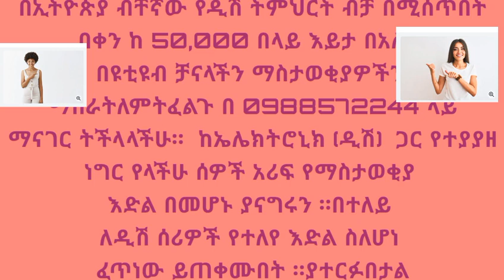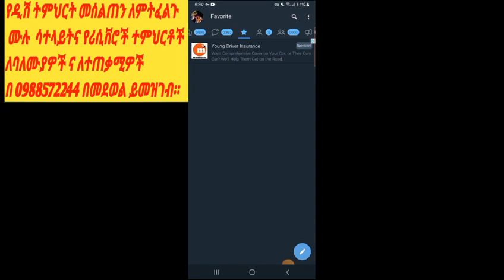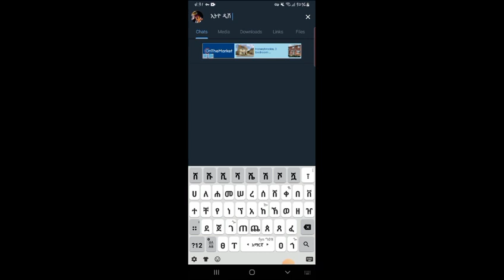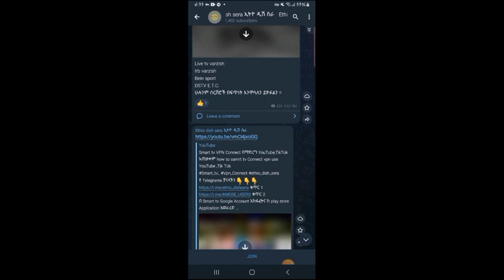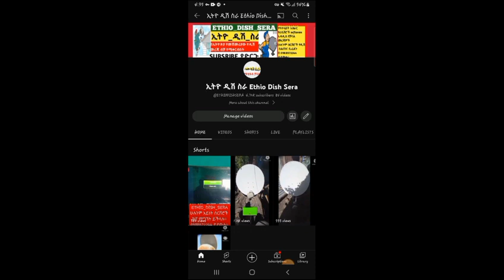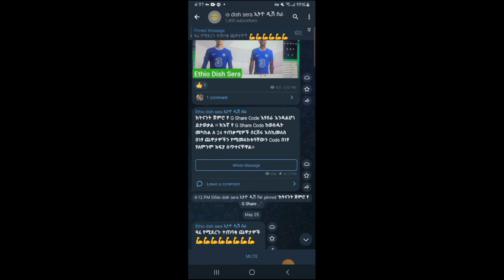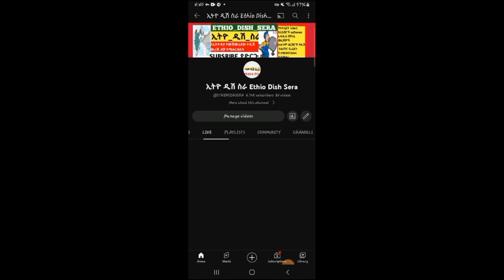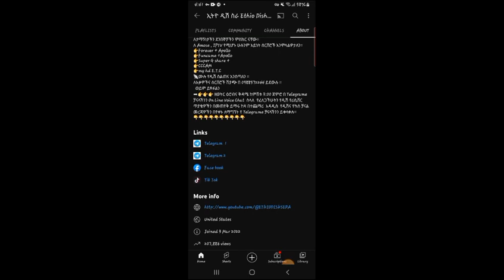የዲሽ Telgeram ቻናል VPN connetc to Riciver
የ Telegrame ቻናላችን👇👇👇
ውድ የቻናላችን ተከታታዮች እንኳን ወደዚህ አስተማሪ የ YouTube
ቻናል በሰላም መጣችሁ ።
በዚህ አስተማሪ YouTube ቻናል
➨የተለያዩ የሳተላይት አሰራሮች
➨ የሪሲቨር ሶፍት ዌር አጫጫን
➨ biss key አሞላል ሙሉ የዲሽ መረጃ ና አዳዲስ የቴክኖሎጂ መረጃዎችን ያገኙበታል።
📡የዲሽ ስልጠና መሰልጠን የምትፈልጉ ።
➨📡 ስራ ለመግባትም ለራሳችሁ ለመጠቀም
➡️📡ከ 30 በላይ የተለያዩ ሳተላይቶችን አሰራር
➡️⌨ሙሉ በሙሉ የሪሲቨር ትምህርቶች
ለመሰልጠን የምትፈልጉ በ 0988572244 በመደወል ስልጠናውን መውሰድ ትችላላችሁ።
📡የፈለጋችሁትን ሳተላይቶች አሰራር ና የሪሲቨር መረጃ መውሰድ ትችላላችሁ ።
⚽ለ ሁሉንም የሪሲቨር  ሰርቨሮች  ከኛ ከ ነፃ የሪሲቨር Soft Wareዎች ጋር ማግኘት ይችላሉ።
• Gshare or superbolt iks የ6
 ወር&1 አመት
. Power Full CCCAM ከ 1 ወር _1 አመት
•Funcam &Apollo የ12 ወር
•Forever & Apollo የ12 ወር  -
•Extreme &Stalker IPTV ከ 1 ወር -1አመት  ድረስ መግኘት ይችላሉ ።
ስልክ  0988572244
ላይ ማናገር ትችላላችሁ።